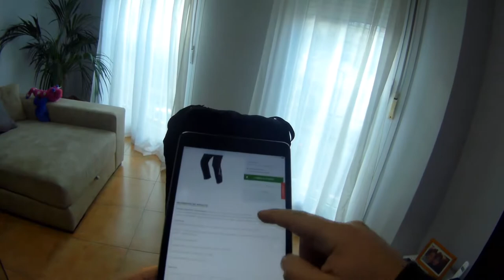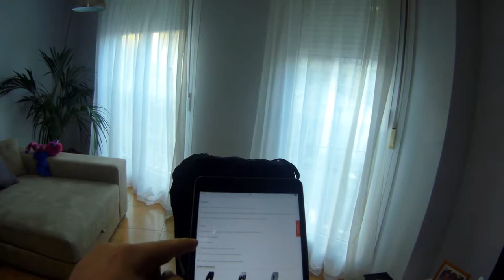Prueba pantalones Alpinestars Andes Drystar | Andes Pants | Review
Tras comprar los pantalones Alpinestar Andes Drystar he decidido hablar un poco de ellos y dar mi opinión.